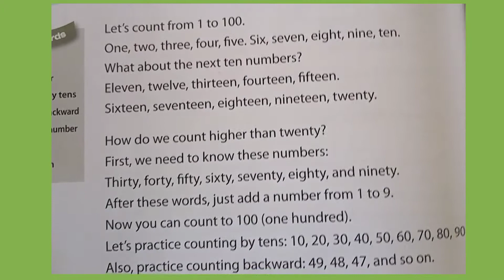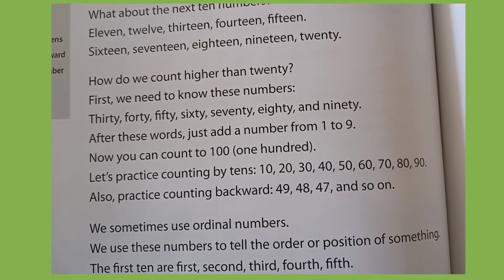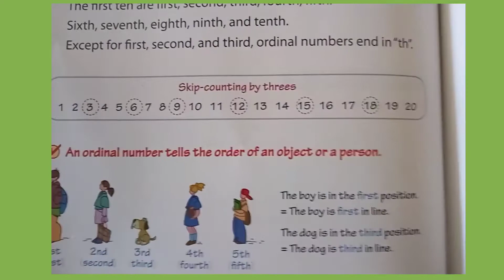미국 교과서 읽는 리딩 easy 1 unit 27